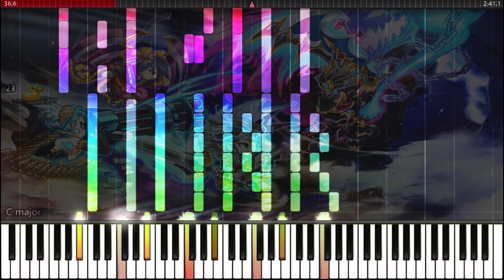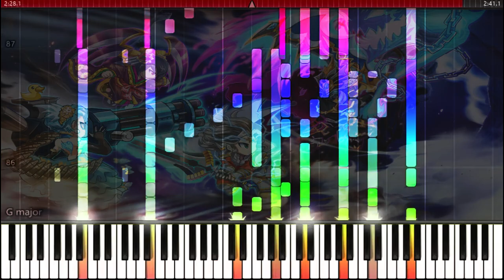Brave Frontier : Brave Arc Orchestrated Arrangement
Hello Everybody! Since Brave Frontier EU got closed, i wanted to do an orchestra arrangement of one of it musics, known as Brave Arc, the Boss Battle Theme in general. I had an account which i used since 2013, and i feel really sad to end this adventure in 2019 (Well i moved in the Global Version now but still, it hurts...)
I wish you'll enjoy this arrangement !
Be Brave Summoners!